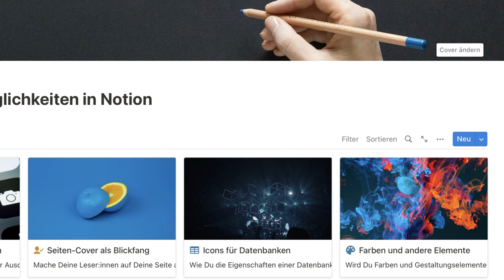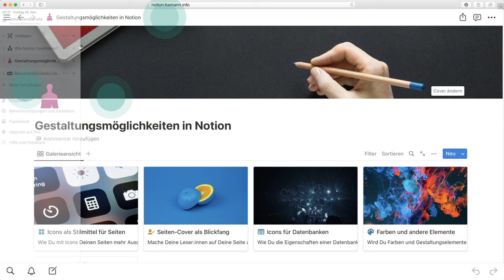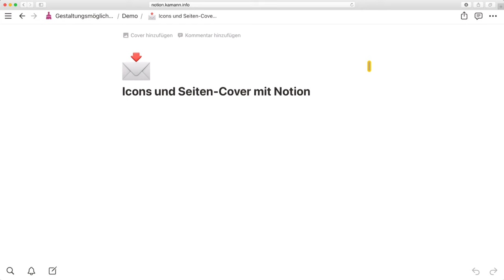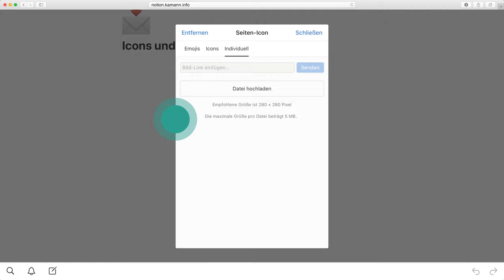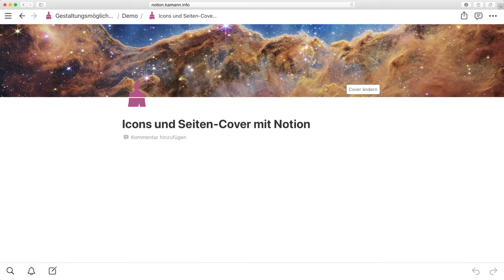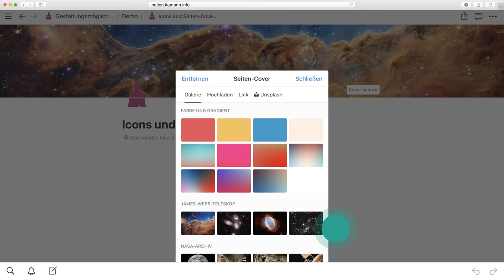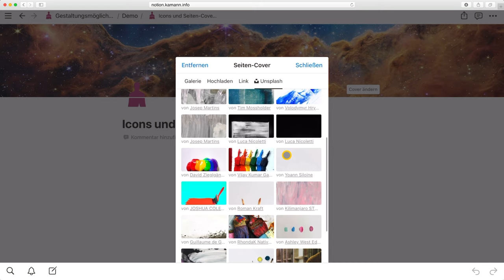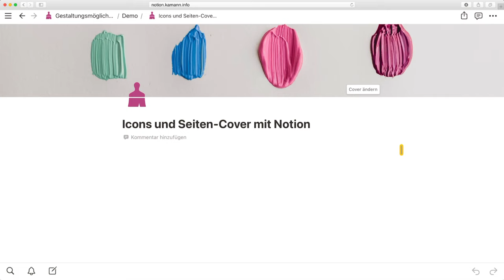Icons und Seiten-Cover in Notion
Mit Icons und Seiten-Covern kannst Du Seiten in Notion den letzten Pep geben. Besonders, wenn die Icons und Seiten-Cover optimal den Inhalt der Seite unterstreichen, sind beide Visualisierungen für die Leserschaft äusserst nützlich.

Kennst Du schon meine Vorlagen für Notion?